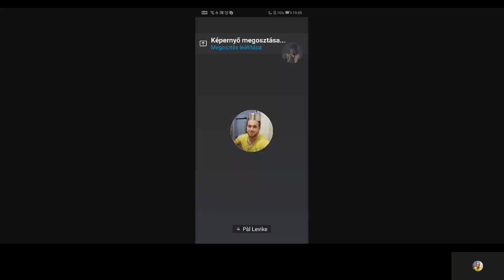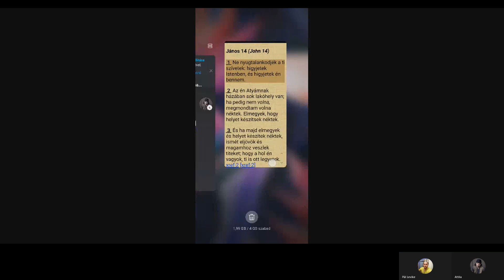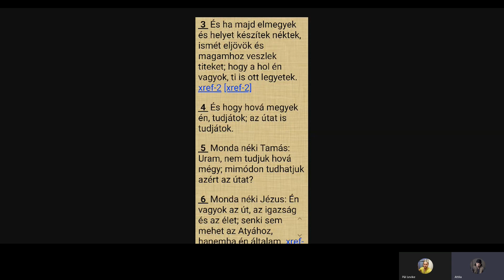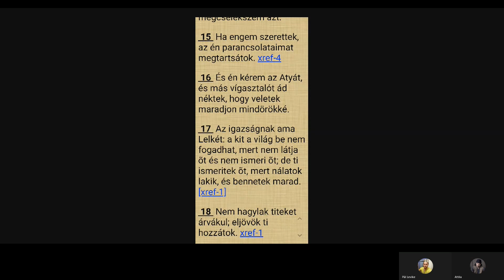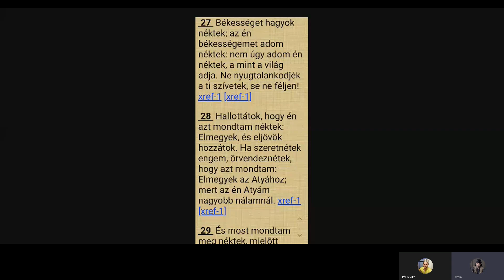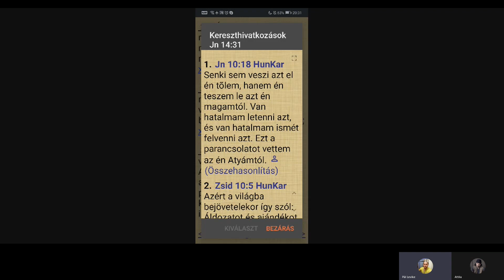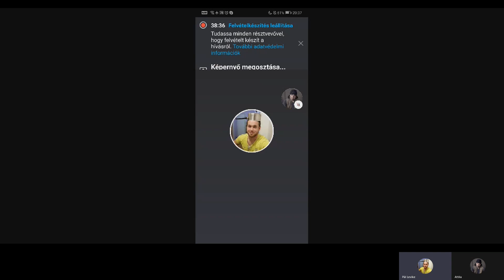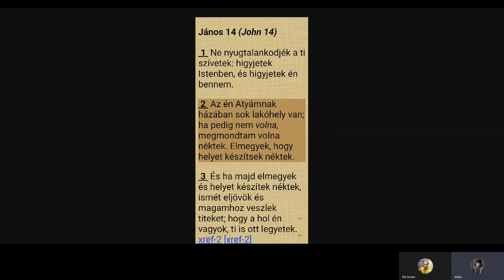Kik hallhatják Istent? - János evangéliuma - 14. fejezet - beszélgetés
Jézus kijelenti, kik, és hogyan hallhatják Istent, és élhetnek az Ő erejével. Hamarosan folytatjuk a 15, résszel, ha Isten is úgy akarja!

Ha segítenek neked ezek a tartalmak, kérlek, mutasd meg ismerőseidnek is.